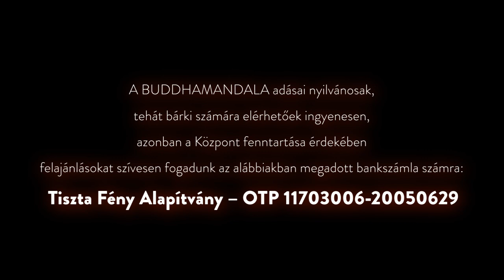Tudatépítés - Az öt erő szín-meditációi - a tudat fényével gyógyítunk (meditáció és tanítás)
Tiszteletreméltó Csöpel Láma 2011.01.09-i tanítása a Tudatépítés tanítássorozatból.

Tartalom:
0:00  Intro
      - 35 perc vezetett meditáció
01:11 Lazuljunk el, három erőteljes légzéssel tisztítsuk ki a negatív energiákat.
06:37 Lássuk a testünket, mint csodálatos, együttműködő részek szervezett egységét, mint anatómiai valóságot.
21:26 Lássuk a testünket, mint számtalan sejt halmazát. Utazzunk a sejtek között, melyek intelligensen együttműködnek.
28:06 Lássuk a sejteket energiával, fénnyel és örömmel töltött egységként,  a beteg sejtek meggyógyulnak, a hibás kapcsolataik megjavulnak.
33:35 Fokozatosan tágítsuk a gyógyító energia körét végül az egész világmindenségre.
       - Tanítás
35:05  A meditáció arra épül, hogy a tudat egy csodálatos erő, mellyel teremtünk és gyógyítunk is. A tudat egy erőtér. A tudat a tér-időt meghaladó természetű.
39:30 A tudat hatalmas, abból mi csak egy töredéket észlelünk.
43:30 A tudat fény természetű, ezért gonolhatunk rá, mint belső ragyogásra. A fény megfoghatatlan annak ellenére, hogy jelen van.
46:18 A meditációban első szinten a vizualizációt anatómiai szinten kezdjük azért, hogy közel tudjunk kerülni a testünkhöz. Megteremtjük a test és a tudat egységét.
55:08 A betegség mulandó, az alapvető jóság nem mulandó. A gyógyító energiák elpusztíthatatlanok.
56:17  A második szint, amit feltárunk a meditációban, a sejt szint. Minden sejt önmagában egy világ. A világ egy hologram (a legkisebb szintje is tartalmazza az egészet). Információ = mintázott energia, olyan, mint a gondolat, nem foglal el teret, így hordozhatja a teljességet.
1:02:07 A tudat rendelkezik a teljesség gyógyító erejével. Ebben bíznunk kell, ne várjunk visszajelzéseket. Ezt értjük tiszta szemlélet alatt.
1:04:12 Néhány specifikus dolog a gyógyítással kapcsolatban: fénynek színe lehet, ami a gyógyítás szempontjából fontos. Öt szín az öt erővel kapcsolatos.
1:05:39 A színek tulajdonságainak leírása.

- Készítette a Magyarországi Karma Kagyüpa Közösség
2022

- A BUDDHAMANDALA adásai nyilvánosak, tehát bárki számára elérhetőek ingyenesen,
azonban a Központ fenntartása érdekében felajánlásokat szívesen fogadunk az alábbiakban megadott bankszámla számra:
Tiszta Fény Alapítvány – OTP 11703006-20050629

- ADÓ 1+1 %
Magyarországi Karma Kagyüpa Közösség
Technikai szám: 0059
Egyházunk alapítványának adatai:
Tiszta Fény Alapítvány
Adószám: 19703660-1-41